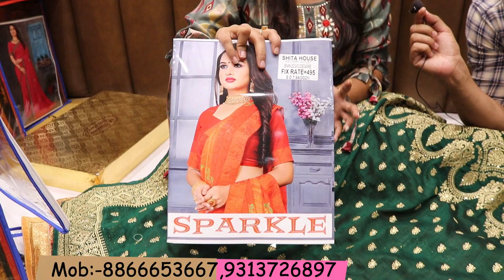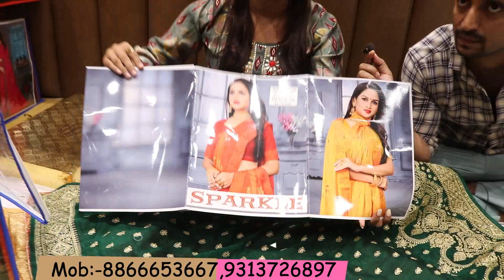Ishita House-साड़ी की सबसे बड़ी फ़ैक्टरी सुरत की।Bridal साड़ी की धमाकेदार कलेक्शन।इससे सस्ता कही नही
Shop Name:- ISHITA HOUSE OUTLET MANUFACTURER
Mobile NO -:
 Address:-    PLOT NO. 43 , JAY HANUMAN ESTATE,
                      NR. HYUNDAI SHOWROOM,
                     JOGANI MATA MANDIR
                           UDHANA,SURAT.

Surat Dress, Kurti, Gown Factory | Wholesale price | Surat Market | shardha Textile Hub |

surat wholesale saree (hanuman textile) surat, gujarat
sarees manufacturers in surat textile market
surat saree business
surat saree wholesale market address